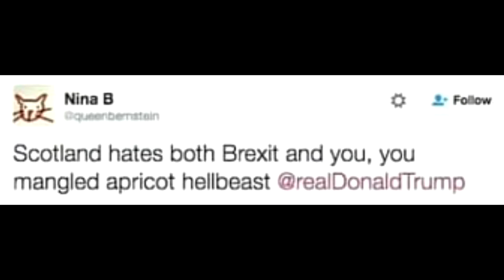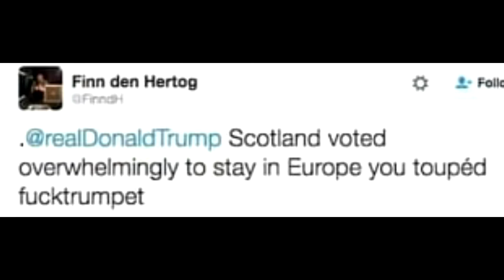The Scotts have their way with words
Late new-comer to the party ay?
Oh well, the Scotts are very creative with the use of the English language, I say.